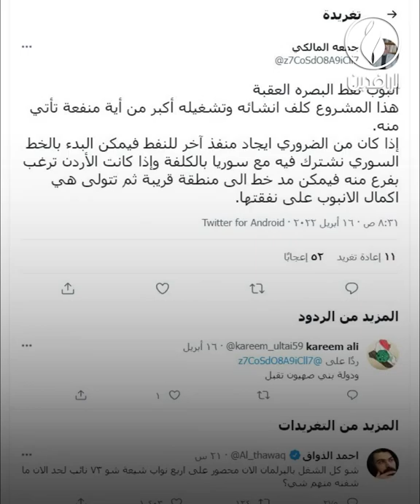أنبوب نفط البصرة - العقبة يثير حفيظة الولائيين و